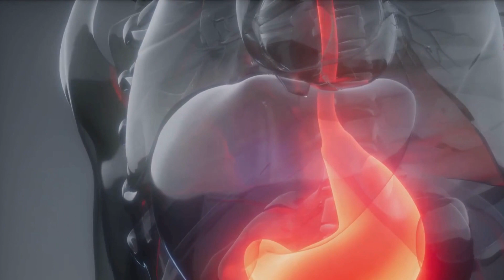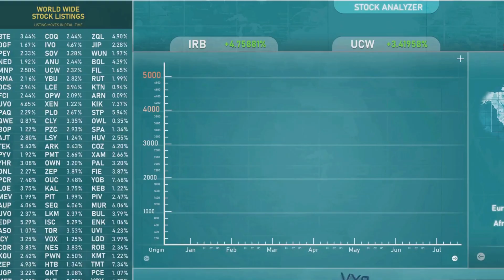Obesity Unveiled: Understanding the Causes Behind the Epidemic | The Biological and Psychological ?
Welcome to our deep dive into the complex world of obesity. In this video, we aim to uncover the multifaceted causes behind the obesity epidemic, focusing on both biological and psychological factors that contribute to this global health issue.

What We’ll Cover:

Introduction to Obesity
Obesity is more than just a matter of appearance; it is a serious medical condition that increases the risk of numerous health problems, including heart disease, diabetes, and certain cancers. Understanding its causes is crucial for effective prevention and treatment.

1. Biological Causes
Genetic Predisposition:

Obesity often runs in families, suggesting a genetic link. Studies have shown that genes can influence how your body stores fat and how efficiently it converts food into energy.
We’ll explore specific genes linked to obesity, such as FTO and MC4R, and their impact on metabolism and appetite.
Hormonal Imbalances:

Hormones like leptin and ghrelin play a critical role in regulating hunger and satiety. Dysregulation of these hormones can lead to increased appetite and weight gain.
Learn about conditions like hypothyroidism and polycystic ovary syndrome (PCOS), which can also disrupt hormonal balance and contribute to obesity.
Metabolic Factors:

Each person's metabolism is different, affecting how quickly they burn calories. Factors like muscle mass, age, and physical activity level influence metabolic rate.
We’ll discuss how metabolic syndrome, a cluster of conditions including high blood pressure, high blood sugar, and abnormal cholesterol levels, is linked to obesity.
Psychological Causes
Emotional Eating:

Emotional eating is a common response to stress, anxiety, depression, and other negative emotions. Food can provide temporary comfort, leading to overeating and weight gain.
Understand the psychological triggers that lead to emotional eating and how to manage them.
Behavioral Factors:

Unhealthy eating habits, such as consuming high-calorie, low-nutrient foods, and a sedentary lifestyle, significantly contribute to obesity.
We’ll explore the impact of modern lifestyle choices, including screen time and lack of physical activity, on weight gain.
Mental Health Disorders:

Conditions like depression, anxiety, and binge-eating disorder (BED) are closely linked to obesity. These disorders can alter eating patterns and energy balance.
Learn about the cycle of mental health and obesity, where each condition can exacerbate the other.
Environmental and Societal Influences
Food Environment:

The availability and marketing of unhealthy foods play a major role in the obesity epidemic. Fast food, sugary drinks, and processed snacks are often more accessible and affordable than healthy options.
We’ll discuss the impact of food deserts and advertising on dietary choices.
Socioeconomic Factors:

Economic status can influence diet quality and access to physical activity. Lower-income communities often have limited access to healthy foods and recreational facilities.
Understand how socioeconomic disparities contribute to obesity rates.
Cultural Norms:

Cultural attitudes towards food, body image, and health can affect eating behaviors and perceptions of weight.
We’ll explore how cultural differences shape obesity trends and the importance of culturally sensitive approaches to prevention and treatment.
Strategies for Prevention and Management
Healthy Eating Habits:

Adopting a balanced diet rich in fruits, vegetables, whole grains, and lean proteins can help manage weight.
Tips on meal planning, mindful eating, and reducing sugar and fat intake.
Regular Physical Activity:

Incorporating physical activity into daily routines is crucial for maintaining a healthy weight.
We’ll provide suggestions for different types of exercise and how to stay motivated.
Mental Health Support:

Addressing psychological factors through therapy, counseling, and support groups can aid in managing obesity.
Learn about the benefits of cognitive-behavioral therapy (CBT) and other therapeutic approaches.
Community and Policy Initiatives:

Community programs and policies aimed at promoting healthy lifestyles can make a significant difference.
Examples of successful initiatives and how communities can support healthy living.
Conclusion
Understanding the complex interplay of biological and psychological causes of obesity is key to developing effective prevention and treatment strategies. By addressing these root causes, we can work towards reducing the prevalence of obesity and improving overall health.